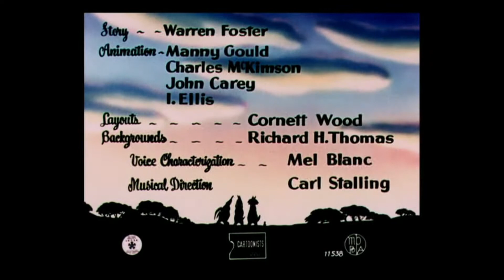Crowing Pains (1947) Opening and Closing